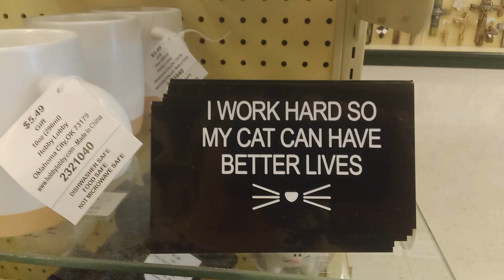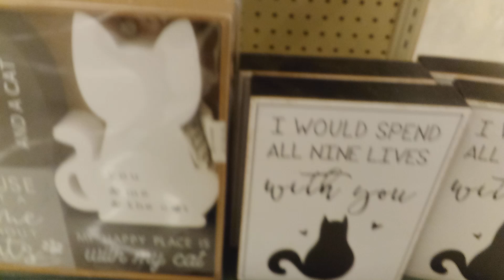Cat stuff @ Hobby Lobby#catlovers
I will show you some really cute cat stuff from Hobby Lobby. Enjoy